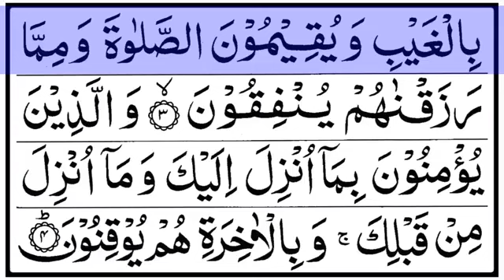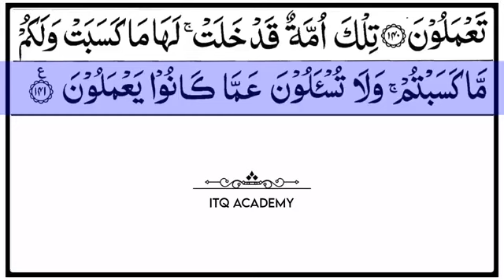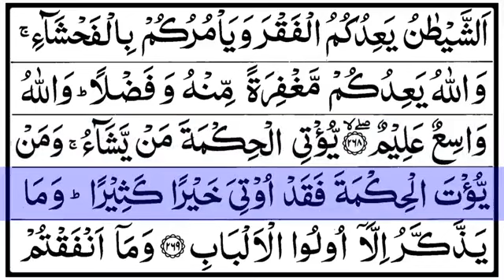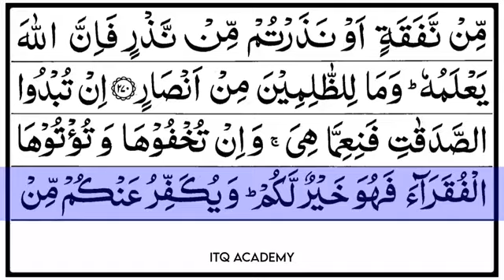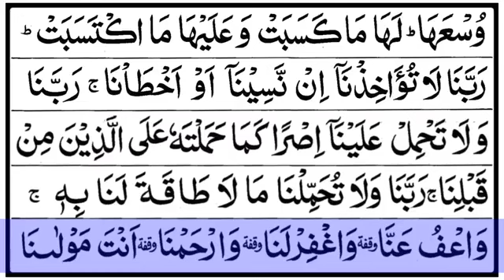Surah Al Bakarah ki tilawat by full HD